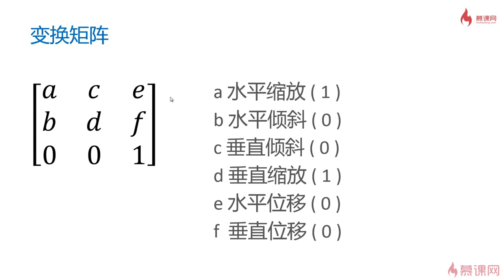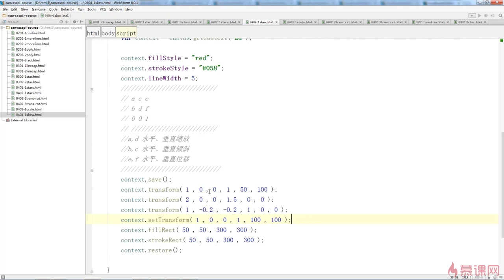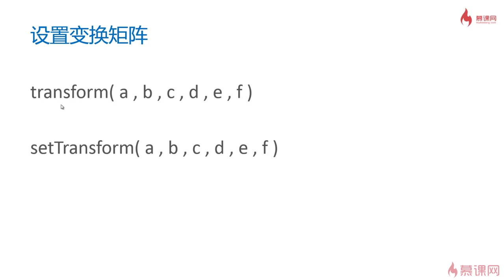2.14 深入理解canvas图形变换｜星空和图形变换｜Canvas图形、动画、游戏开发从入门到精通全系列课程